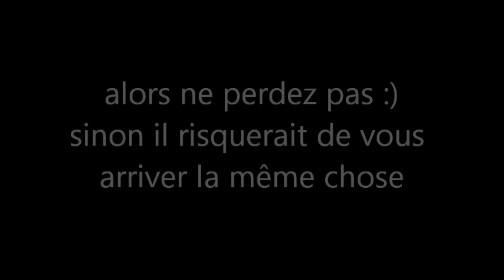billard ( ne surtout pas perdre)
Voila se qu'il arrive quand on perd au billard !
je ne connaissais pas cette règle
 et bien maintenant je la connais ;)